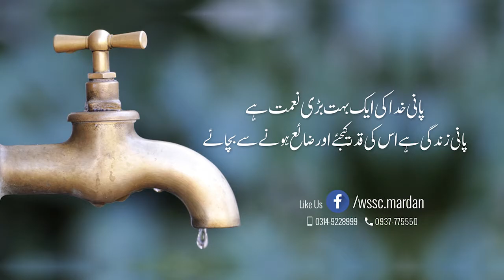water is a precious gift of nature ; value it and protect it